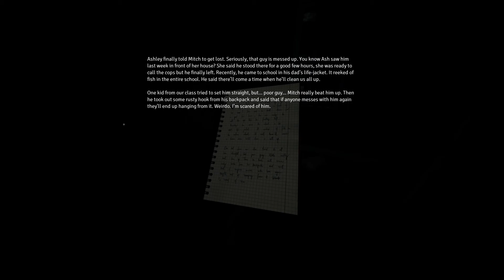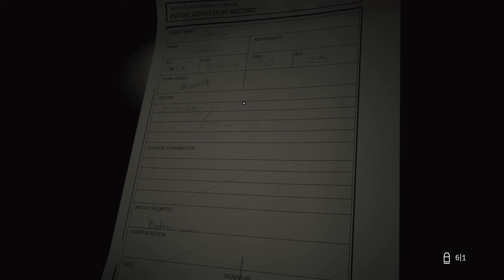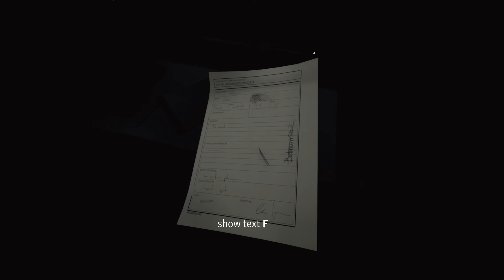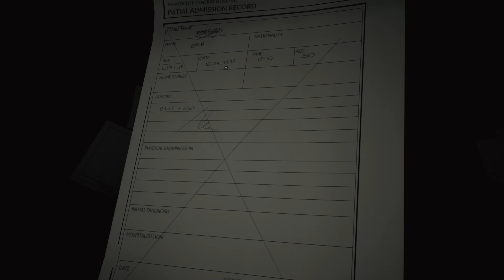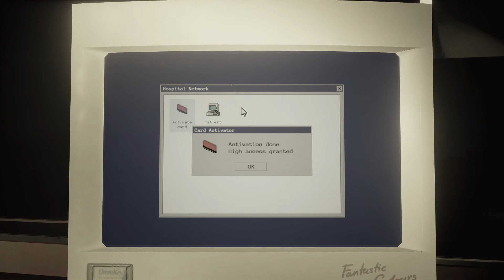Into the Witch's House | Husk [Ep.7]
Today we continue out journey up a mountain side, through a neighbor hood where I find a the witch's house, then finally arrive at the hospital.. finally here, so... where is everyone?